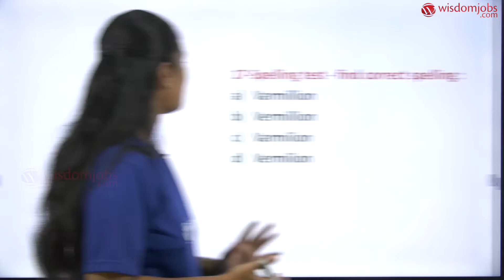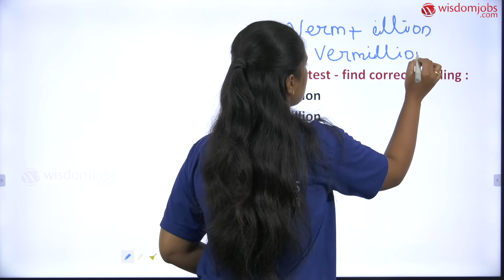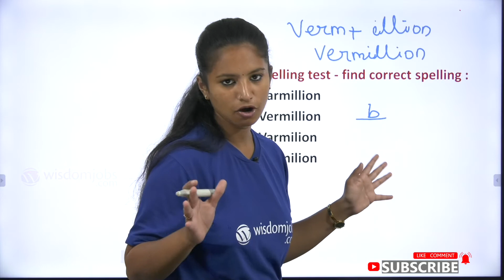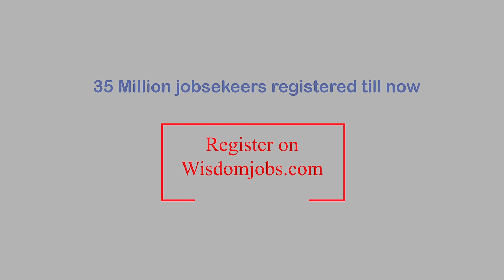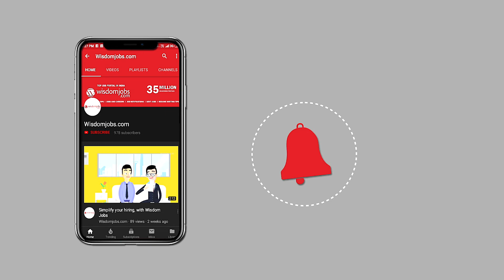Most Frequently asked Spelling Error Questions for SSC-CGL/CHSL 2020 Part-17 | English @Wisdom jobs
The most important Error Spotting Questions are explained in this video for SSC-CGL/CHSL 2020 exam. This topic is a stunner for the aspirants and it was spelling errors in sentences. Solving the question within seconds is the need of the hour. This video is helpful to solve these questions in quick way.

17-Spelling test - find correct spelling :
a) Varmillion
b) Vermillion
c) Varmilion
d) Vermilion